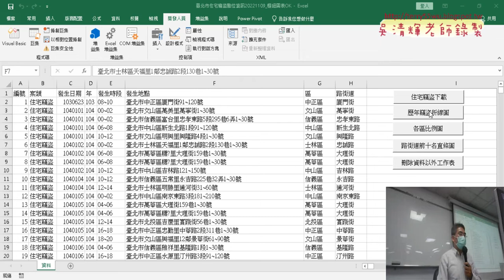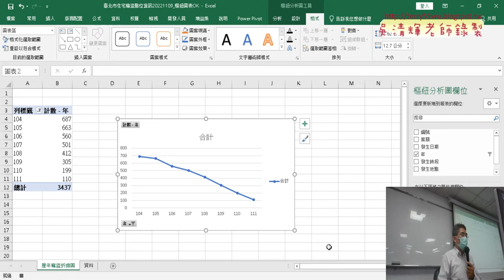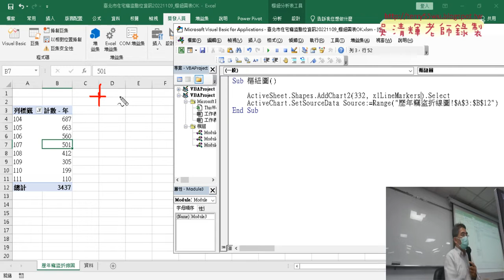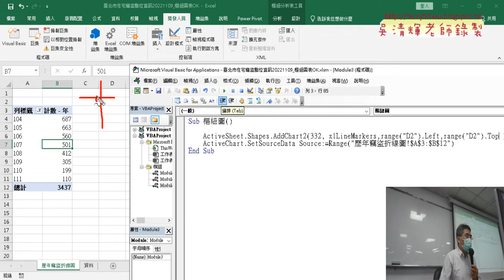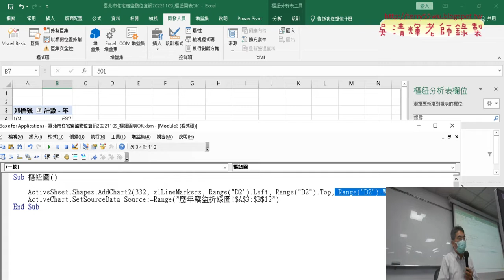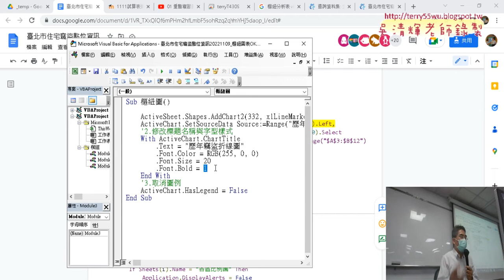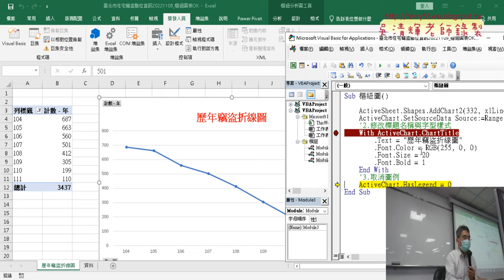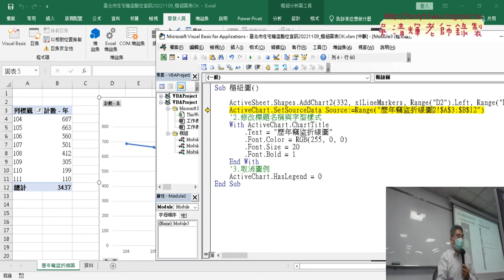03 錄製樞紐分析圖巨集與修改技巧